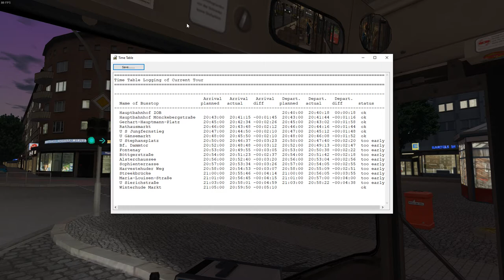Omsi 2 Addon Hamburg Day & Night - Route 109 Hauptbahnhof ZOB - Winterhude Markt (PC)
Mercedes Benz 0405 - Solo - VHH 1992/1993.